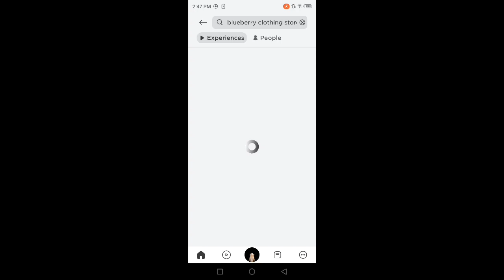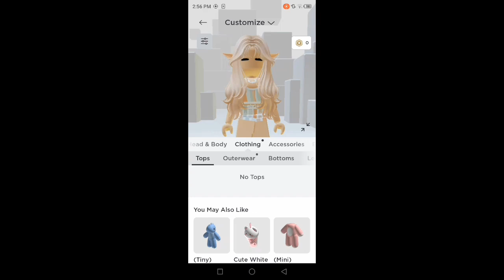how to get the pompom pen easy totourial [Peshawari world]